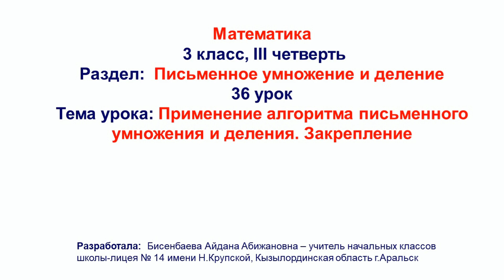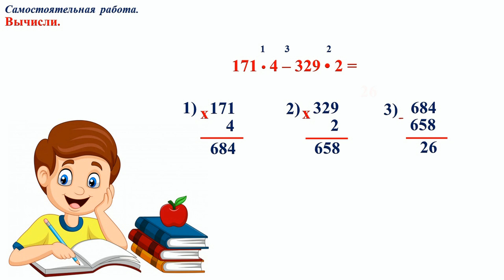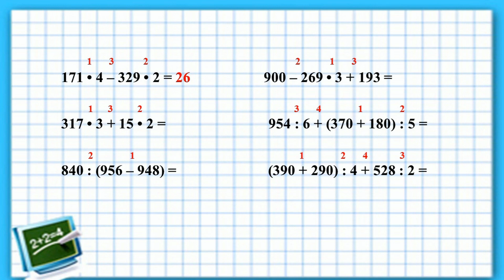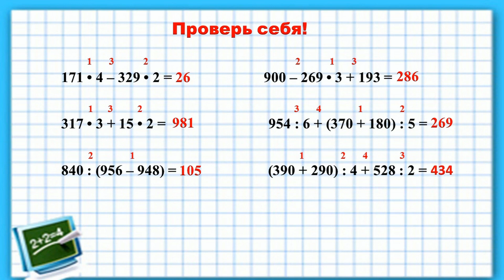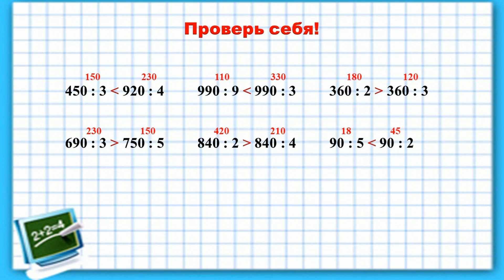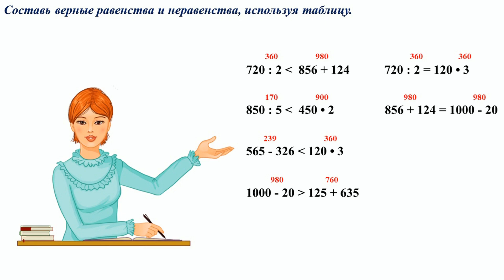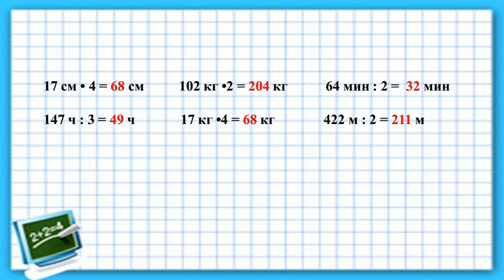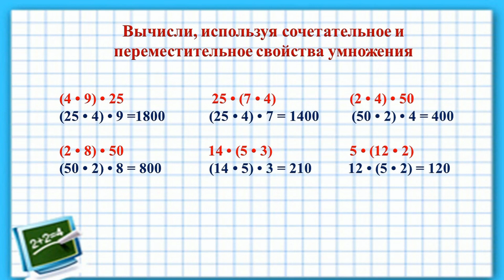ІІІ - четверть, Математика, 3 класс, Урок №36